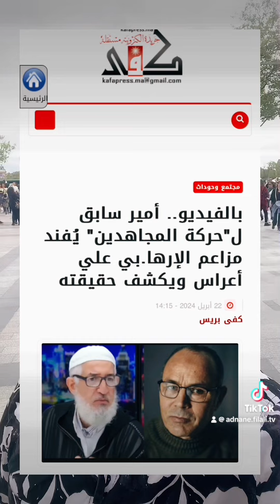Campagne diffamatoire du Maroc après mon entretien avec Luk vervaet autour de Ali Aarrass